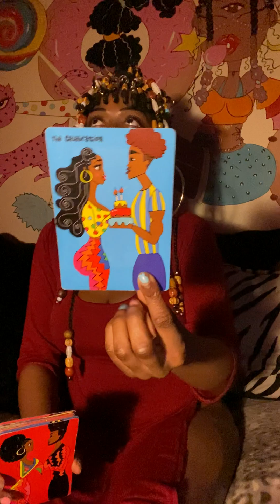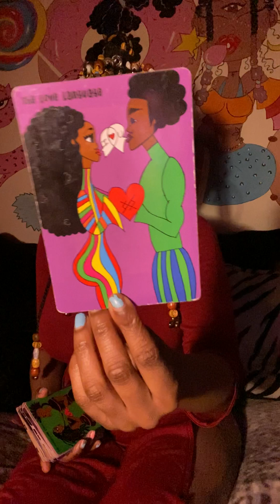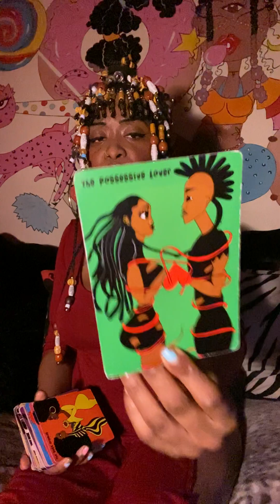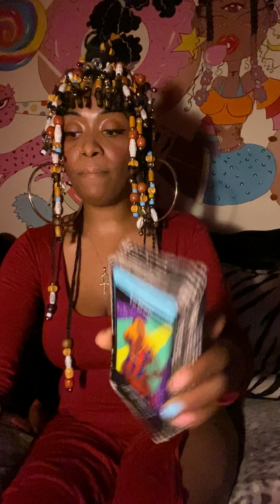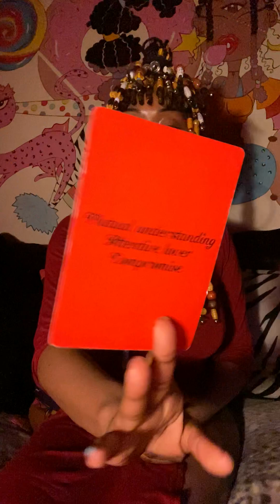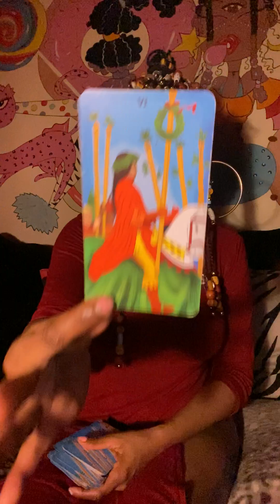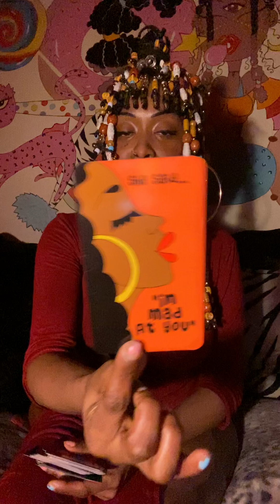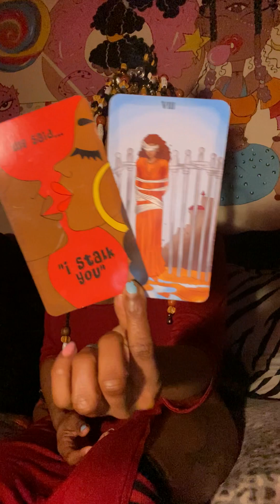Pisces Love♥️OH SO…THEY FEEL;JEALOUS! STALKING YOU “I GOT YOU ON REPEAT” 👀😍